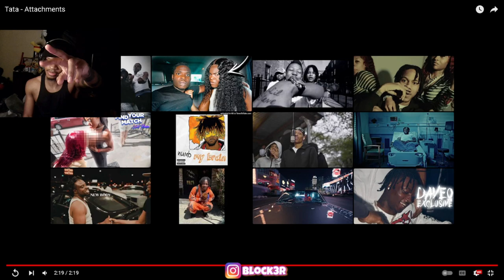INSECURITIES PT.2?? 👀 | Tata - Attachments (REACTION)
Tata - Attachments